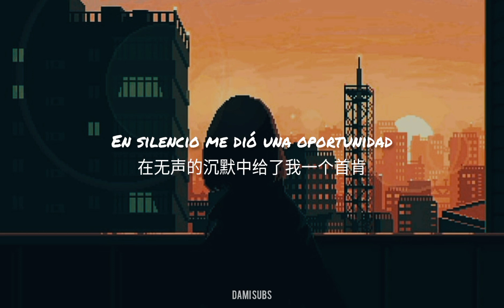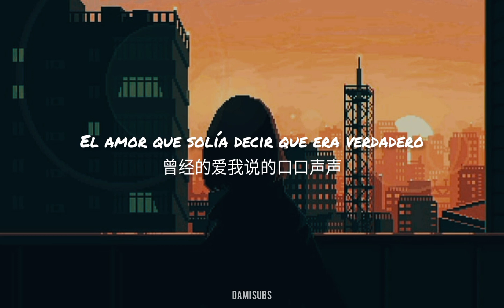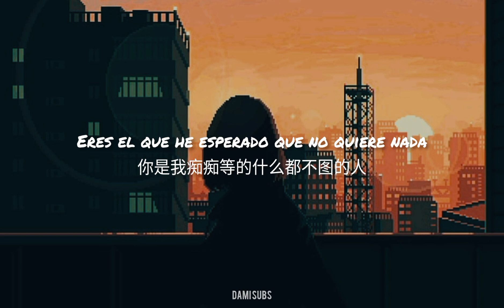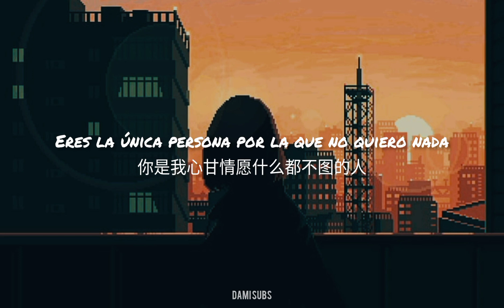Li Ling Wei (李凌薇) – 不图 (Bu Tu) Sub Español